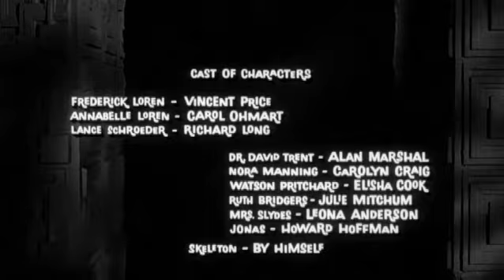The House on Haunted Hill (William Castle, 1959)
William Castle Productions, 1959.

Vincent!

Stars Vincent Price (Frederick Loren), Carol Ohmart (Annabelle Loren), Richard Long (Lance Schroeder), Alan Marshal (Dr. David Trent), Carolyn Craig (Nora Manning), Elisha Cook Jr. (Watson Pritchard), Julie Mitchum (Ruth Bridgers), Leona Anderson (Mrs. Slydes), Howard Hoffman (Jonas), and Skeleton as himself.

Peak weird still in progress.